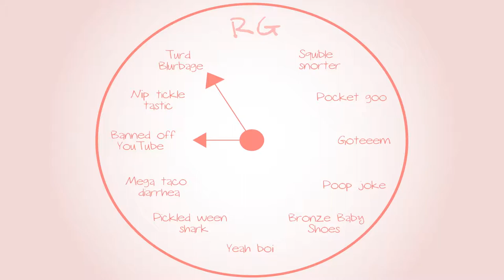👾Metroid Prime👾: 💀Skip the fetch quest💀 - Part 47 - 👑Royal Goobs👑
Yeahya! No tedious fetch quest for you guys! Elliot is pretty salty about Ridley, however.